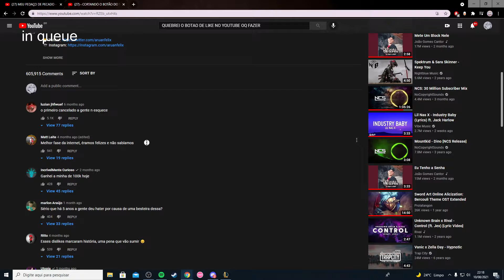O Given essa época era revolucionário | Guiven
🔥DA UMA OLHADA NA DESCRIÇÃO🔥

Streamer ▶ guiven

Se quiser aparecer no canal só mandar sua play na dm do twitter !

🔔Ative as notificações e fique por dentro de todos os clips!🔔

Tags...